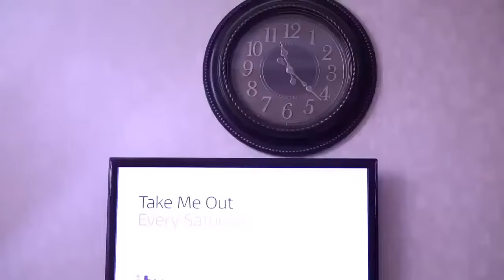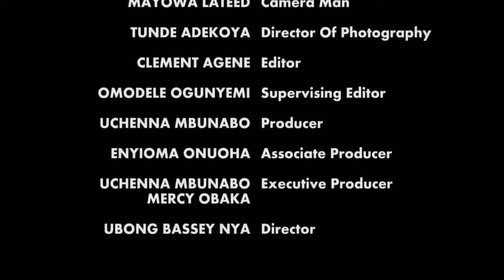DESPERATE VIRGINS (GEORGINA IBEH, IK OGBONNA) Nollywood Movie | Latest Nigerian Movie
Watch Nollywood movies on Nollywood Romance, FREE African movies, and Nigerian FREE Movies on YouTube. Get thousands of the latest Nollywood Movies, Nigerian movies, Ghana movies, exciting YouTube movies, and Nigerian movies right here on YouTube.